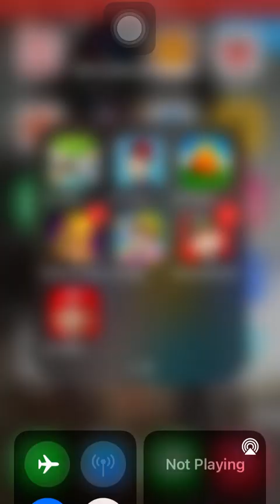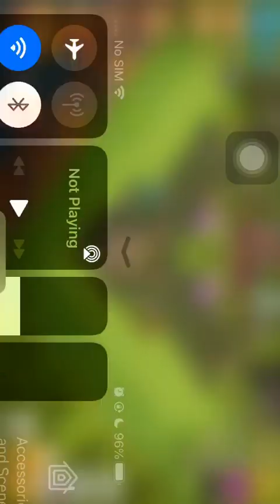clashofclans clashofclanssethj sethj sj2smooth cocsj2smooth clashofclanssethj2024 coc2024